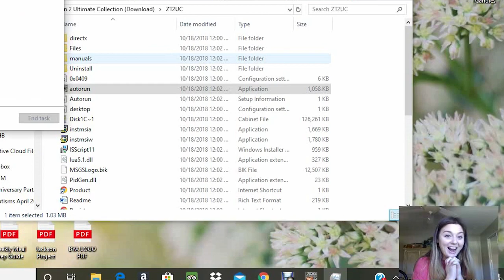Zoo Tycoon 2: Journey to the Mysterious Panda pt.1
In which I attempt the *Asian Expansion Zoo* Campaign.